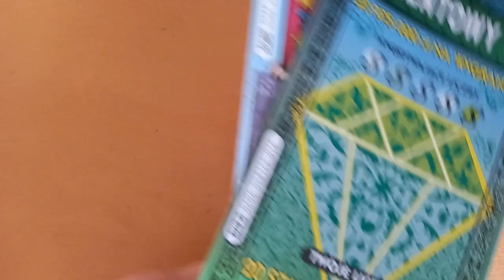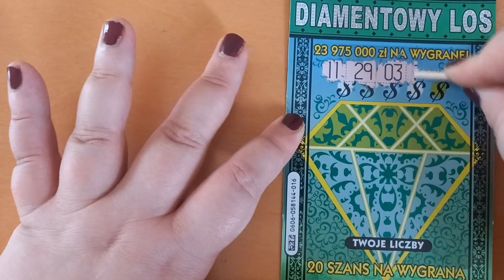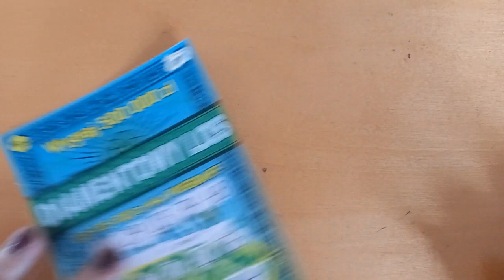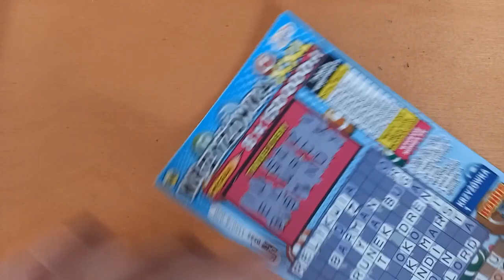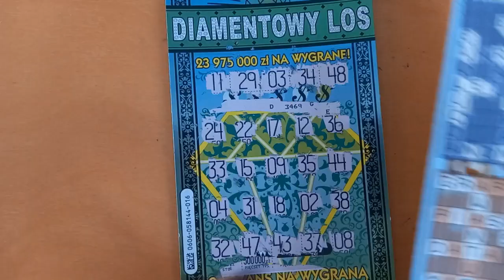Zdrapki Lotto 96 Rywalizacja zdrapkowa z Anią Zdrapowiczką 😍😍 jest wygrana🍀🍀🍀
Witajcie w kolejnym odcinku z cyklu rywalizacja zdrapkowa 😊
Zobaczcie, jak poszło Ani i kto zwyciężył😊
Pozdrawiam serdecznie😘😘😘